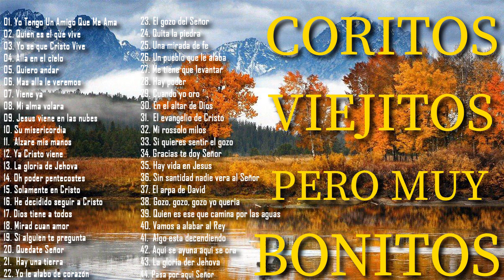44 Coros pentecostales viejitos pero muy bonitos 120 Minutos de coritos pentecostales 22#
44 Coros pentecostales viejitos pero muy bonitos 120 Minutos de coritos pentecostales 22#
44 Coros pentecostales viejitos pero muy bonitos 120 Minutos de coritos pentecostales 22#
44 Coros pentecostales viejitos pero muy bonitos 120 Minutos de coritos pentecostales 22#